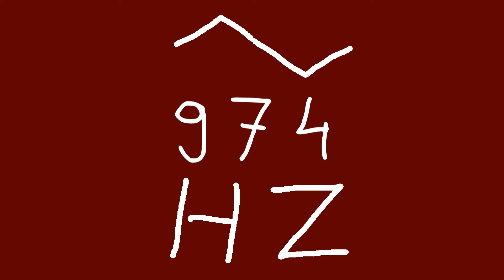974 hz triangle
chords
sounds
noise
tone
noises
tones
audio
wave
waves
sin
sine
sinus
sinoid
rect
rectangle
square
saw
seesaw
sawed-off
triangle
triangular
triceps
non-sinusoidal
type
periodic
amplitude
pulse
pulses
pulsar
sound
sounds
heart
heartbeat
resonancy
brave
phucumol